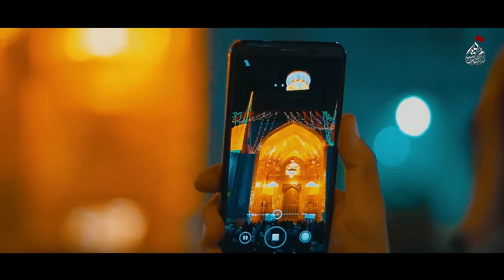Mola Raza Manqabat 2023 | SANA E IMAM E RAZA | Syed Mohammad Shah Manqabat | 11 Zilqad Manqabat 2023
Mola Raza Manqabat 2023 | Sana e Imam e Raza | Syed Mohammad Shah Manqabat | 11 Zilqad Manqabat 2023 | Imam Raza New Manqabat 2023

Kalam Title | Sana e Imam e Raza Mai Rahun Ga
Reciter | Syed Mohammad Shah
Composition | Syed Mohammad Shah
Poet | Hasnain Akbar
Audio | ODS Studio
Video | RIZ Records
Creatives | Ali Hasnain

Digital Optimization - Samar Jafri (Digital Edge)

- 𝐌𝐀𝐍𝐐𝐀𝐁𝐀𝐓 𝐋𝐘𝐑𝐈𝐂𝐒 -

ثنائے امامِ رضاؑ میں رہوں گا
ہمیشہ نجف کی ہوا میں رہو گا

1ہے نعلینِ مولا رضاؑ اس کے سر پر
میں معروف کی گردِ پا میں رہوں گا

میں مہمانِ مولا رضاؑ رہ چکا ہوں۵
‎جہاں بھی رہوں گا انا میں رہوں گا

ہے عیسیٰؑ کے دل کی تمنا زمیں پر۲
‎رہوں گا تو صحنِ شفا میں رہوں گا

ملے گی مجھے میری مرضی کی جنت۳
خراسان یا کربلا میں رہوں گا

‎۴میں مشہد میں ہوں طور کی کیا ضرورت
‎یہیں جلوہ گاہٍ خدا میں رہو گا

میں عشقِ رضاؑ ہوں ترانے کی صورت۶
سدا نوبتوں کی صدا میں رہوں گا

بنایا گیا ہوں میں ماتم کی خاطر۸
سدا سیدہؑ کی دعا میں رہوں گا

یہ بہتے ہوئے جوؑن کا خون بولا۷
دوا بن کے خاکِ شفا میں رہوں گا

جہاں اسکے مولاؑ وہاں ان کا اکبرؔ۹
میں بعدِ قضا کربلا میں رہوں گا

- HASNAIN AKBAR -

●Official Announcement Syed Mohammad Shah Official© :
Uploading any of our audio & visual content  on any website, channel and on social media without our permission is a copyright violation which is a criminal offence and penalties include fines and prohibited as these all are registered under MohammadShahRecords© Under Section Copyright Content Act.

●Graphics Section ©
Copying of all Other Social Media Graphics Work Which Included Posters, Banners, Flyers & Logos are registered under MuhammadShah © Under Section Copyright Content Act.